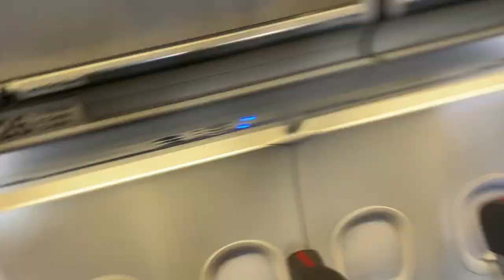Her Name is...